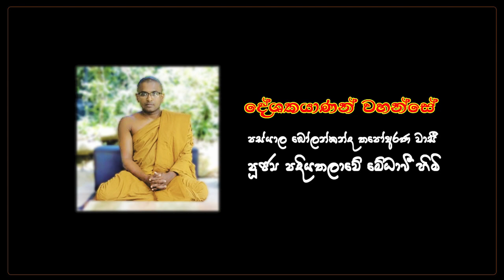මා විසින් තැනූ මගේම සිරමැදිරිය - අරුණැල්ලේ දහම් සිසිල 102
#‌කෙටි_උපදෙස්